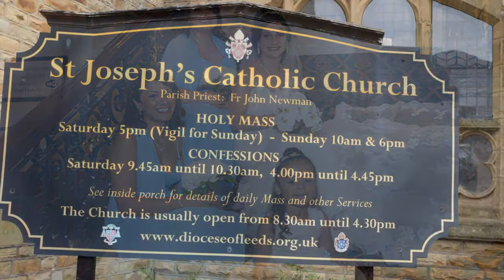Rana & Ahmad Ammari's Wedding in Bradford on August 13th 2016.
Rana & Ahmad Ammari were married at St.Joseph's Church in Bradford on August 13th 2016. Their reception was held at the Midland Hotel. This is my Taster Movie slideshow featuring just a small number of their photos. I hope you like it.